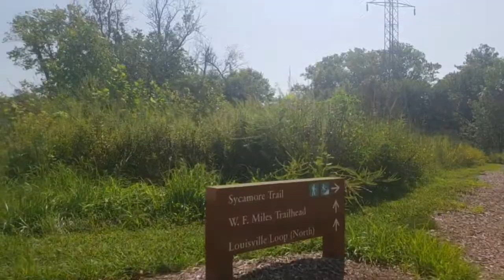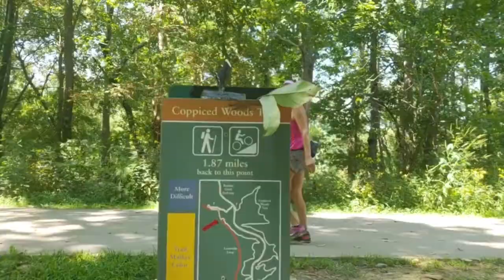Beckley at Parklands of Floyds Fork OTG 6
Testing basic modes of Zhiyun Smooth 4 gimbal